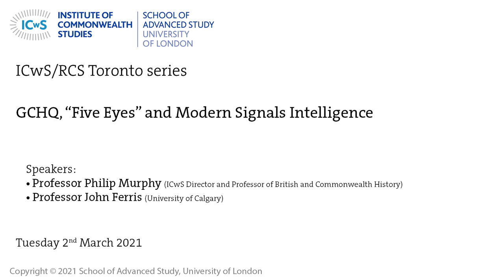GCHQ, “Five Eyes” and Modern Signals Intelligence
Speaker: Professor John Ferris (University of Calgary)

In the first of a series of online seminars jointly sponsored by the ICwS and the Toronto branch of the Royal Commonwealth Society, Professor John Ferris, author of the authorised history of GCHQ, Britain's signals intelligence agency, will talk about its origins and growth and about the significance of Commonwealth liaison in the collection and sharing of this material through the 'Five Eyes' alliance (USA, the UK, Canada, Australia and New Zealand) which was formalised in the wake of World War II.